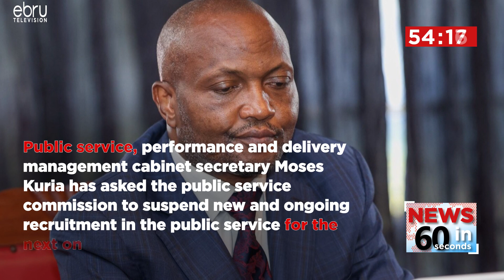Cabinet Ministers to Join President Ruto on X Space later in the day